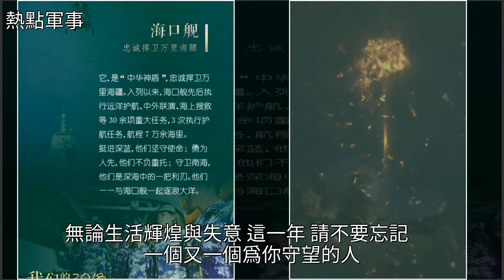謝謝你，中國軍人！，[熱點軍事]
謝謝你，中國軍人！ [熱點軍事]2018頭條記憶,中國軍情,軍事謝謝你，中國軍人！ [熱點軍事]2018頭條記憶 中國軍情 軍事